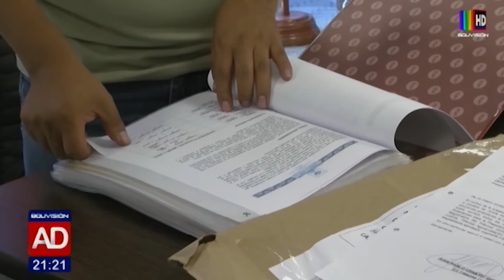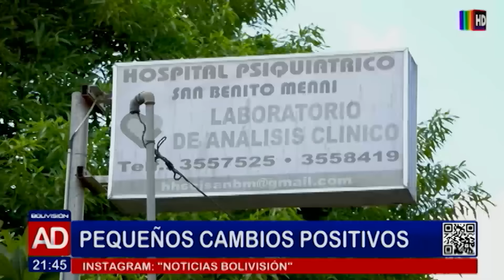Noticiero Al Día Santa Cruz Edición Central: Programa del 19 de Marzo de 2024